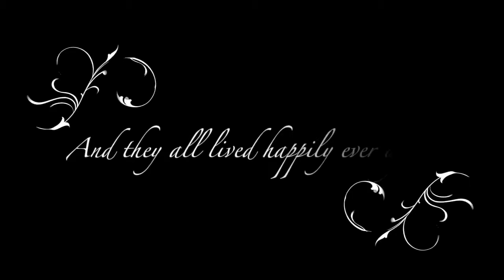Snow White Panto Dec 2016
Majestic Academy of Music & Art (MAMA) -